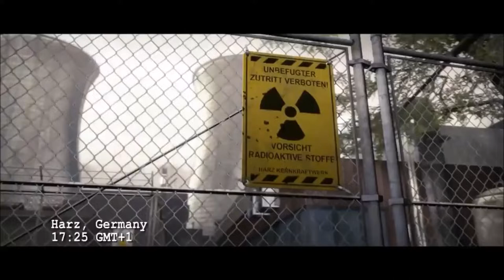CS GO ACE DERLEMESİ #2